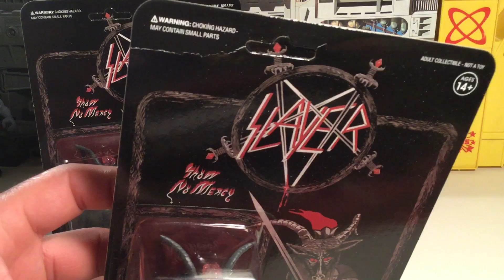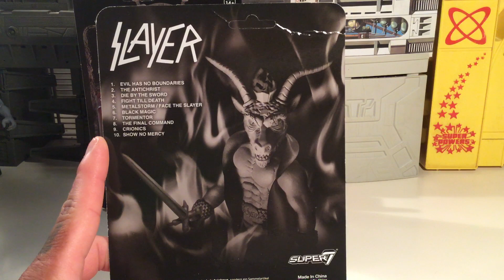Super7 Slayer Minotaur ( Black Magic version ) ReAction Figure !!!